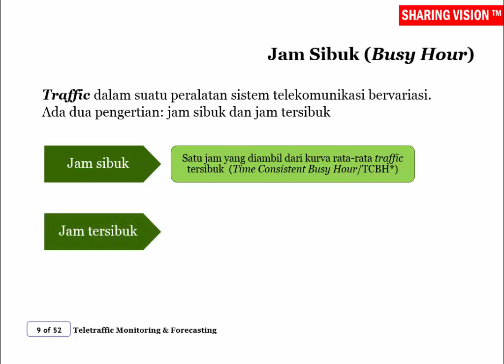SBSA Mobile Teletraffic: Teletraffic Monitoring & Forecasting-Sesi 4, Part 5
Busy Hour. Saksikan